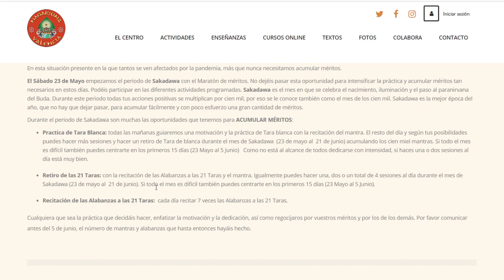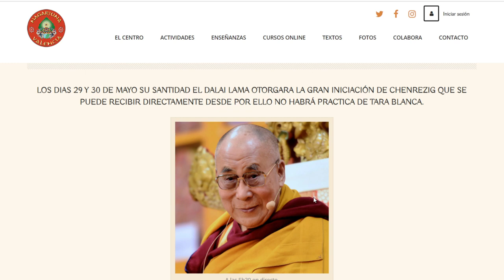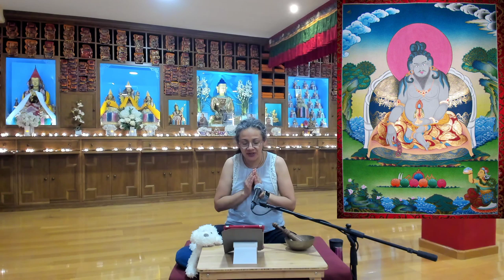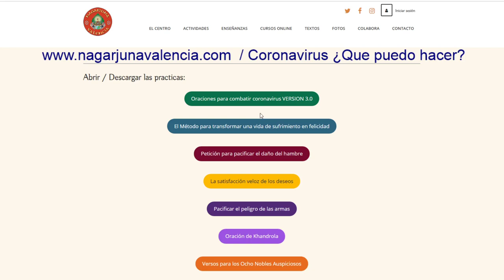69 Oraciones por los demás 23 05 2020